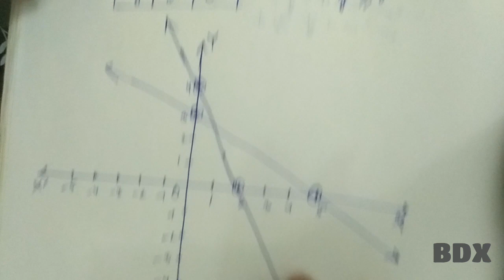Class 17, part(i), Linear Inequalities, Commercial Mathemativs and Statistics, commerce,HS 2nd year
"Commercial mathematics and statistics" is a very important subject for the students of class 12. Therefore, a full course classes have been started by me to cover all the topics of the subject. This course is specially for the "Assam higher secondary education council" board's students. Those students who are not belong to this board can also follow my classes because in this course I have tried to include all topics, all topic related concepts and all types of problems that obviously help the students. By properly following my classes, a student can easily get more than 90+ marks.
Previous videos of my classes listed below-